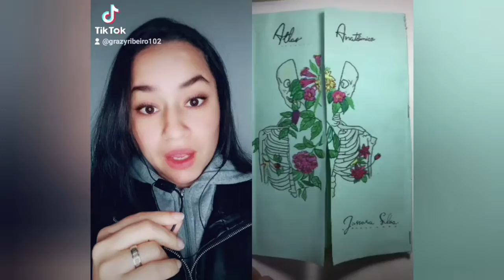Reagindo a vídeos do Tik Tok - Incrível o que ela faz.